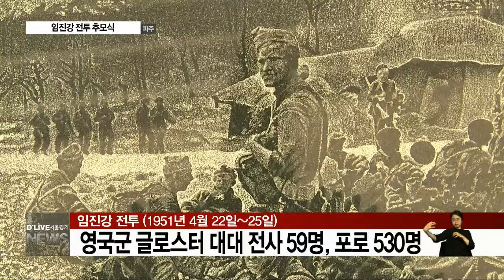임진강 전투 68주년 추모행사…영국군 참전용사 방한(서울경기케이블TV뉴스)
【 앵커멘트 】
임진강 전투는
6.25전쟁 당시 영국군이
중공군과 혈투를 벌여
남하를 지연시킨 전투인데요.
전몰용사를 추모하고
참전용사들에게 위로와 감사를
전하는 행사가 파주 설마리
전투 추모공원에서 열렸습니다.
전병천 기잡니다.

【 VCR 】
한국전쟁 당시 중공군 3개 사단 3만명이
파죽지세로 남하하던 1951년 4월
임진강 일원에 주둔하던
영국군 글로스터 대대가
적군에 대항해 전투를 벌였습니다.

격렬한 전투를 벌여 59명이 전사하고
530명이 포로로 잡혔습니다.
이들은 수적 열세에도
사흘간 중공군을 저지해
유엔군이 방어선을 확보하는데
결정적 공헌을 했습니다.

영국군 참전용사와 가족 등
20여 명이 방한했습니다.
임진강 전투 추모식에
참석하기 위해섭니다.

백발의 노병들은 호국 영령들에게
헌화를 하고 거수경례로 예를 표합니다.

참전용사들은 전쟁의 폐허 속에서
일궈낸 한국의 발전상을 보니
위로와 보람을 느낀다고 말합니다.

【 int 】
모리스 그린우드
참전용사 / 영국군 글로스터 대대
여기 와서 너무 기쁘다. 전쟁 당시 모습과
너무나 다른 모습이어서 인상적이고
아무것도 없었던 곳에 이뤄낼 수 있었다는

모리스 그린우드
것이 놀랍게 느껴진다.

【 int 】
존 케이디
전쟁에 참여하게 돼서 영광스럽게 생각한다.
참전했을 당시 한강에 다리가 하나였는데
지금 34개의 다리가 건설돼서

존 케이디
정말 신기하고 대단하게 생각한다.

올해로 68주년 맞은 임진강 전투 추모식

행사를 주관한 보훈처는 참전국과의
혈맹관계와 참전용사 후손들과의
유대관계를 계속해서 유지해 나갈 계획입니다.

딜라이브 서울경기케이블TV 전병천입니다.